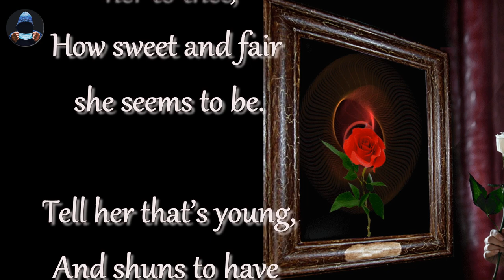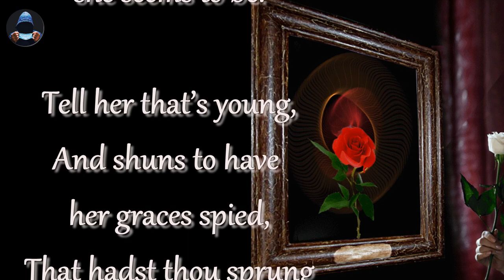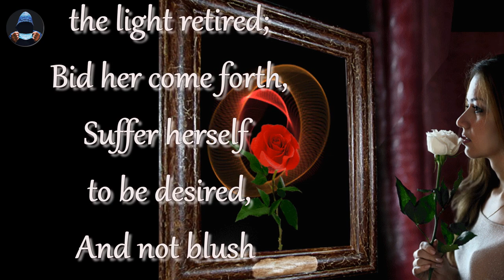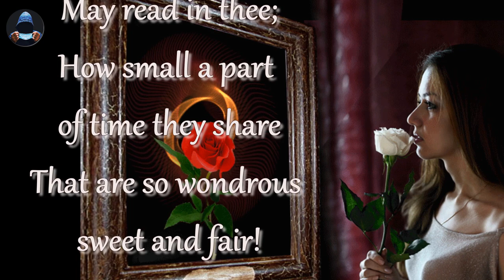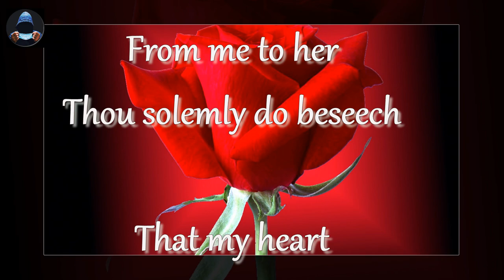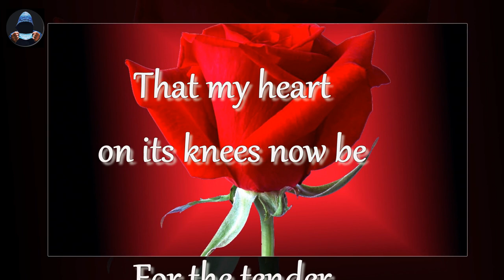GO LOVELY ROSE (Poem by Edmund Waller) First of Two Parts - Phantom of the Opera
First of Two Parts
Poem Go Lovely Rose by Edmund Waller
Music Phantom of the Opera

About the Poem:
. "Go, Lovely Rose" is lyric poem in which the speaker addresses a rose he is sending to a young lady. It was first published in 1645 in Poems, a collection of Waller's works. It is among the most famous and most admired short poems in English literature.
. Before sending a rose to a young lady, the speaker of the poem addresses the flower as if it were a person. He instructs it to tell the lady that seeing a rose before her will make it clear why the sender compares her to the flower, for she is just as sweet and fair as it is. The rose is also instructed to tell her that she should not hide herself from public view, like a rose in a desert, for no one will see and appreciate her beauty. She will eventually waste away and die there, unappreciated. Instead, she should come forth and allow herself to be desired. She need not blush when the speaker admires her.
. Finally, the rose is to serve as a reminder of the young lady's mortality when it withers and dies not long after she receives it. She will then know that her own life is also short and that she ought to take advantage of the pleasures of life before time steals her youth and sends her to her grave.